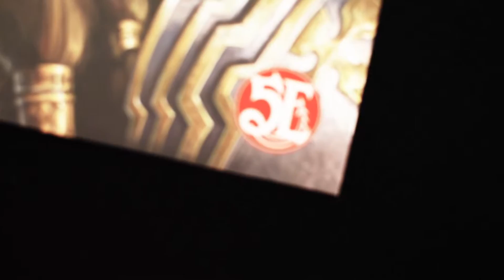Aventuras para 5ª Edição - Livro #1: A Maldição Áurea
As Aventuras para Quinta Edição chegaram!

Este módulo de aventura é totalmente compatível com a 5ª edição do maior RPG de todos os tempos e está pronto para ser jogado em sua campanha principal, seja como uma aventura com início, meio e fim, ou como um complemento para sua própria campanha.